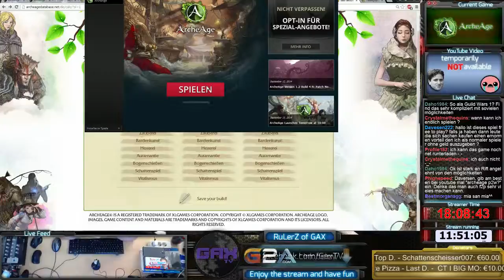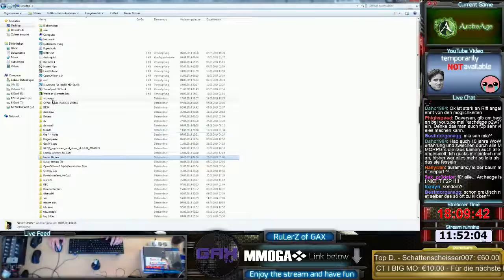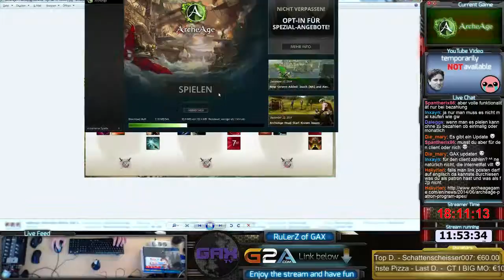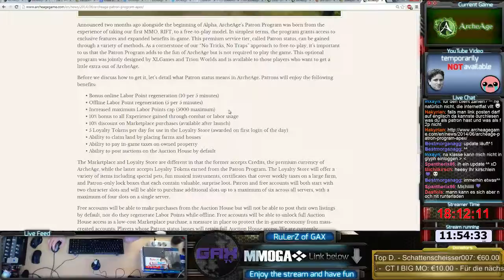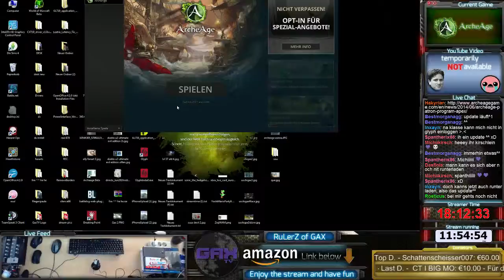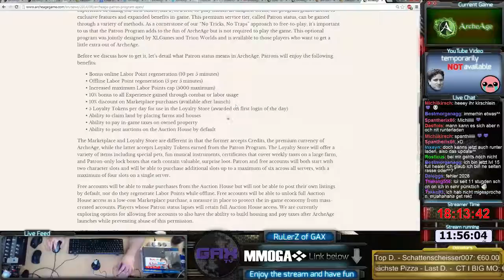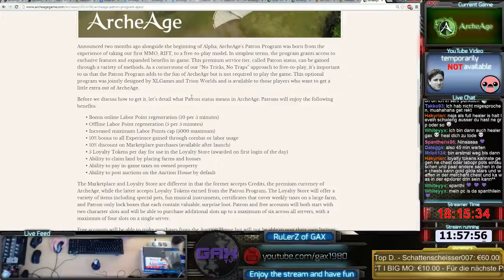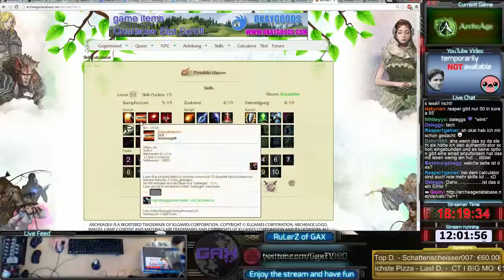103. Tag - GaxTV Live Stream - ArcheAge - LVL 35 (Crusader-Nuian-EU-Eanna) - 47 / 70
Dramatische Free 2 Play Release Szenen. Release Party mit vielen Viewern!
Erneut umgeskillt damit ich mich wohl fühle und es so macht es richtig Spaß.